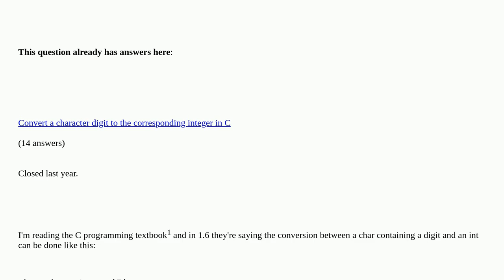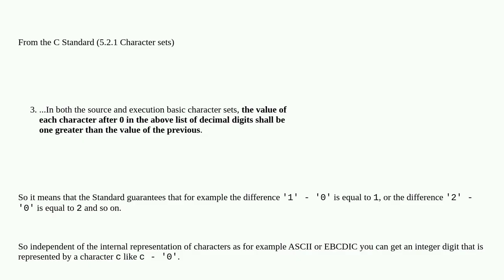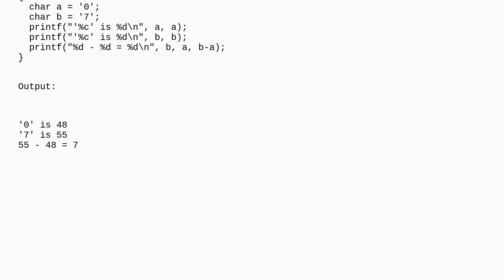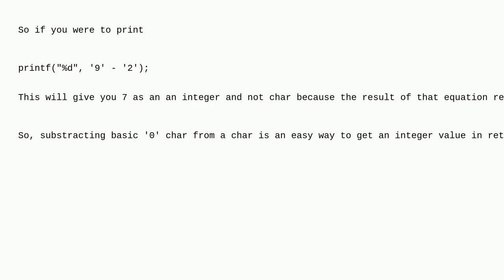Converting a digit from char to integer in C language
Converting a digit from char to integer in C language duplicate

A special thanks goes out to the awesome community

  c digits char type-conversion